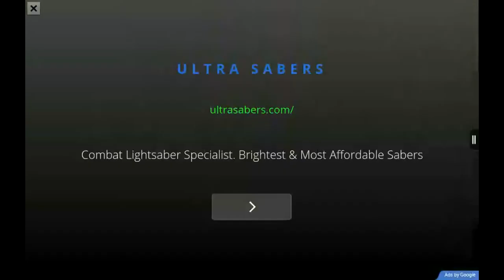DOES HE HAVE CANCER!-Ambulance Doctor Simulator 3D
Greetings fellow Falcons, this is Jonafenkingman. And today I will be playing Ambulance Doctor Simulator 3D. Watch as I try to save people in all kinds of crazy ways, in my almighty ambulance!!!

WHERE I BUY MY RUBIKS CUBES: cubezz.com

What I use to record: SCR PRO
What I use to edit my videos: AndroVid Pro
What device I'm using: Amazon Kindle Fire HD 7"